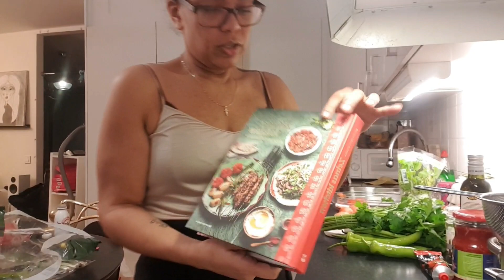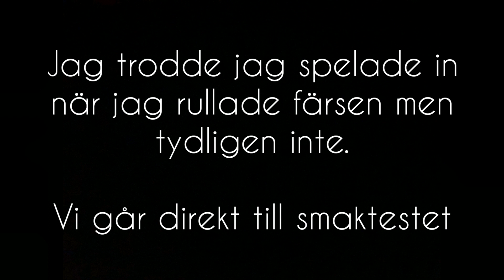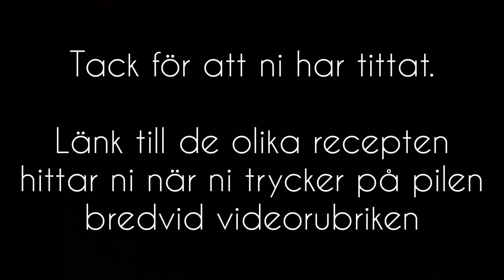Gastric bypass - Ska vi laga mat?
Zeinas kitchen recept